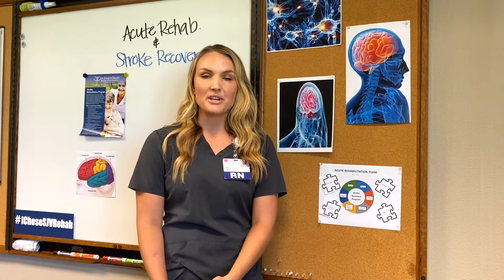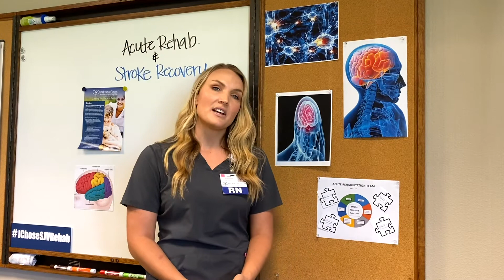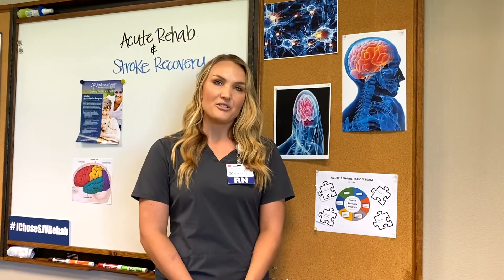Neuroplasticity & Stroke Rehab | San Joaquin Valley Rehabilitation Hospital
Each stroke is unique and requires a recovery program that is tailored to meet that uniqueness. Acute rehabilitation is individualized to maximize recovery by sparking neuroplasticity--the brain's ability to regenerate new neural connections after an injury has occurred.

The goal of these videos is to educate and inform our community on relevant health-related topics. Your feedback helps us create better, more valuable content for you.

Jamie Barnett, RN is the nurse educator at San Joaquin Valley Rehabilitation Hospital in Fresno, CA.

At some point in nearly every life, the need for physical rehabilitation services will become a reality. It might be as simple as physical therapy for a sprained knee – or as life-changing as recovery from a brain injury. Located in Fresno, CA, San Joaquin Valley Rehabilitation provides comprehensive physical rehabilitation services to meet each need.

Our inpatient services are for those who have suffered a debilitating injury or illness. Patients in this setting receive an intensive, short-term rehabilitation program.

Our outpatient rehabilitation services include physical, occupational and speech therapy as well as several specialized services.